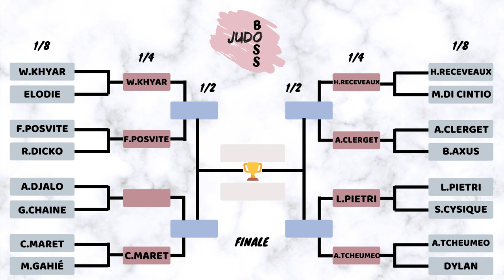JUDOBOSS - 8es de finale - MARET VS GAHIÉ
Dernier jour de 8es de finale du JudoBoss. On retrouver la championne du monde des -70kg Marie-Eve Gahié face à l'imperturbable Cyrille Maret (-100kg). A vos marques, prêts ? HAJIME.

Crédit musical :
😊 Peyruis: Spotify YouTube SoundCloud Instagram Facebook ——— 🎧 Listen to all our releases on our Spotify playlist
✅ About using the music: - You MUST include the full credits in your video description. - You can NOT claim the music as your own. - You can NOT sell the music anywhere. - You can NOT use the music as background music for your own musical work without our consent. - You can NOT use the music without giving any credits in the video description. - You can NOT remove or add parts from/to the credits. - You can NOT use third-party software to download the video/track, always use our download links - You MUST contact us if you wish to use the music on any kind of commercial project.